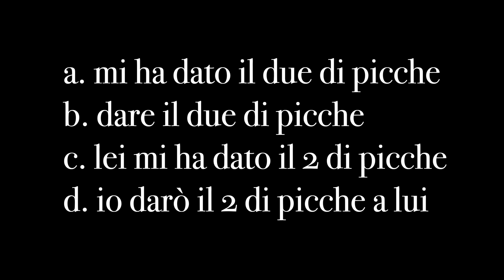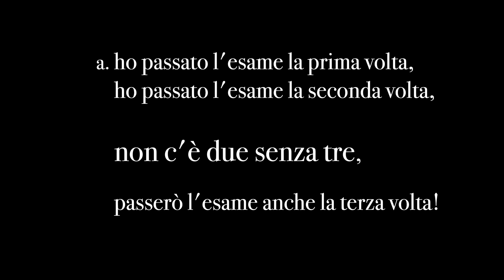在意大利语和中文里的 ’二‘， 有什么区别?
我是李凯老师， 我的意大利语名字是Riccardo！
这一期想和大家聊聊一个比较有意思的数字，二。其实二，这个数字，在全世界算是个比较重要的数字，但我发现了在中文里的意思有点不好， 然后我想了一下，其实在意大利语中也有一些有意思的用法。
希望该视频对你们有帮助。
下个视频见！
CIAO！